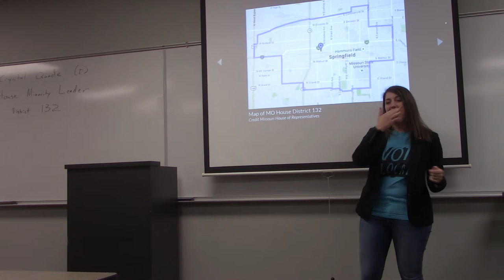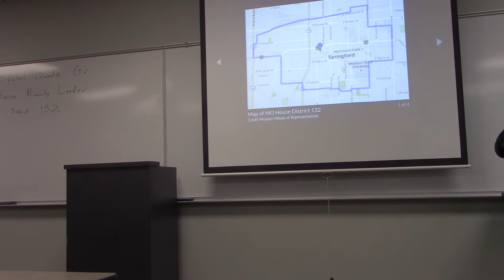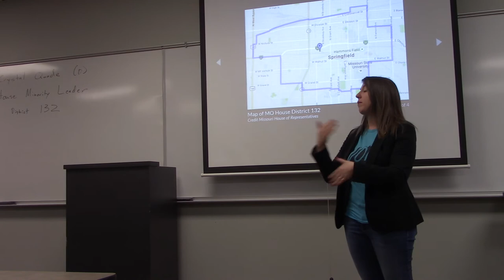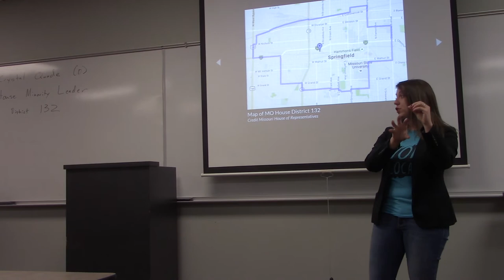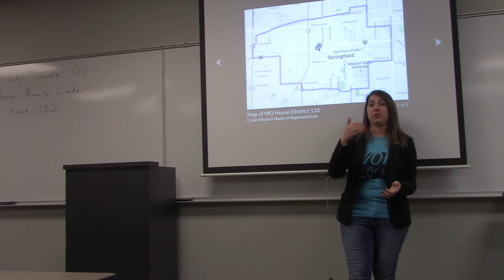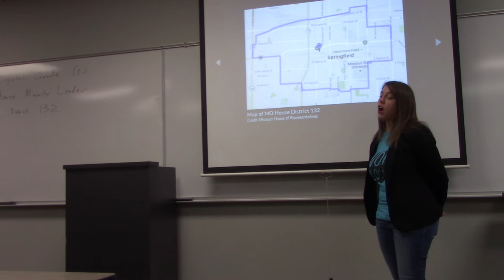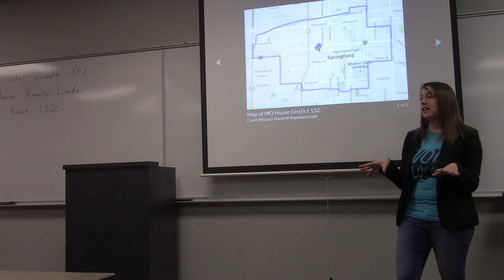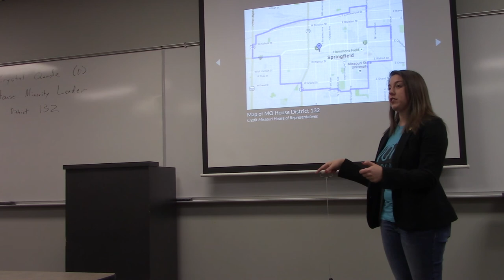Crystal Quade (D) at OTC, Part I (2/21/2020)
Missouri House Minority Leader Crystal Quade (D), representative of Missouri House district 132, presents to Mr. Andrew Crocker's political science class about her job and the challenges facing the state of Missouri.